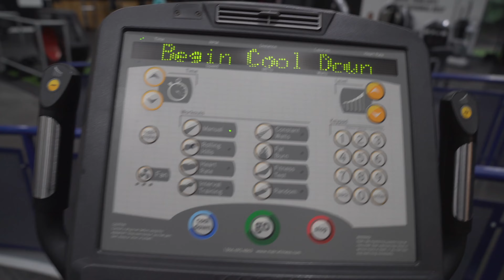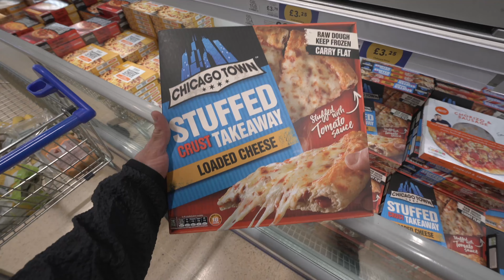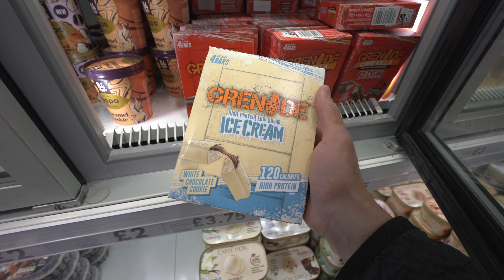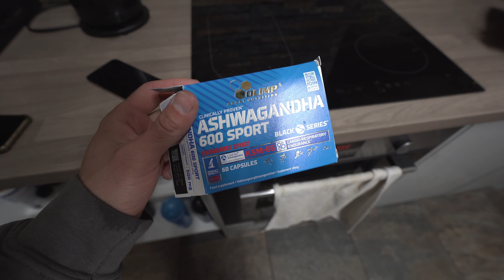The Secret Pills Which Got Me SHREDDED NATURALLY | NEW Cardio Routine...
Hi guys, sorry for no upload over the past week, super busy with everything but plenty of content coming in the next coming weeks.

Today I go through the changes made to the plan 7 days out with some secret pills / cardio added into things.

Can we get 800 likes on todays video?